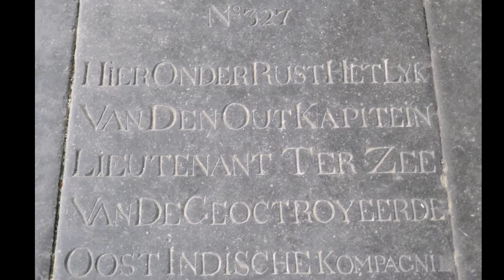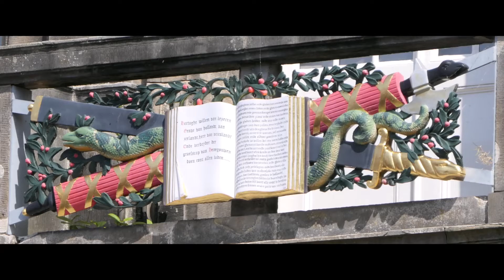Enkhuizen - Leuke dingen zien en doen in...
Bezoek en beleef Enkhuizen. Wat is hier allemaal leuk? En wat kun je net zo goed overslaan?

Enkhuizen is een stad aan de vroegere Zuiderzee met een rijke en lange historie. Het is dan ook geen wonder dat je hier struikelt over de monumenten. De Drommedaris aan de haven is daarvan waarschijnlijk de topper, maar ook het oude stadhuis, de Westerkerk en de St. Pancras- of Zuiderkerk zijn zeker een bezoek waard. En als je hier dan toch ronddwaalt, vergeet dan de landinwaarts gelegen oude stadswal niet waar je onder andere de Koepoort tegenkomt.

Veel bezoekers aan Enkhuizen komen specifiek voor het Zuiderzeemuseum. Op het buitenterrein vind je allerlei gebouwen afkomstig uit oude dorpen en steden langs de vroegere Zuiderzee. Ben je toevallig in het gezelschap van kleine kinderen, dan is Sprookjeswonderland de aangewezen plaats voor een leuk dagje uit. Al met al kun je dus in Enkhuizen veel kanten uit.